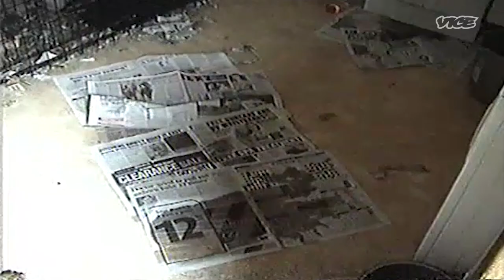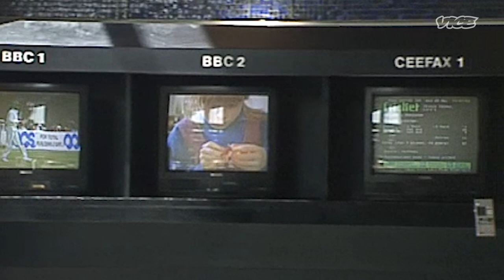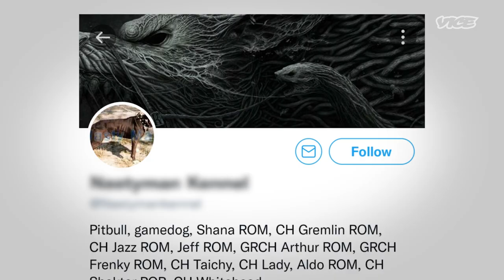Inside Europe’s Illegal Dog Fighting Rings | Investigators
What happens when a journalist and ex-detective infiltrate an illegal dog fighting network?

Over a million dogs across the world are thought to be involved in illegal dog fighting. Many of these dogs are bred, bought and sold purely to go head to head with other dogs in a fight that usually ends with death.

Dog fighting is inextricably linked to organized crime, with gangs thought to smuggle guns and drugs during the week, and watch dog fights at the weekend.

In order to expose the criminals behind this abuse of animals, BBC journalist Tom Symonds and ex-detective Mark Randell teamed up with an undercover operative to infiltrate a network that smuggles dogs across Europe and America.